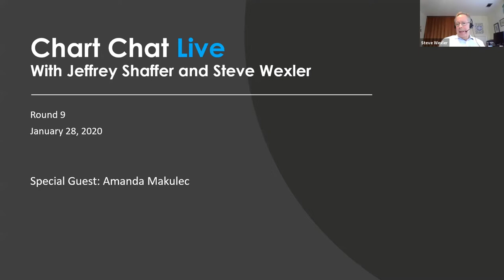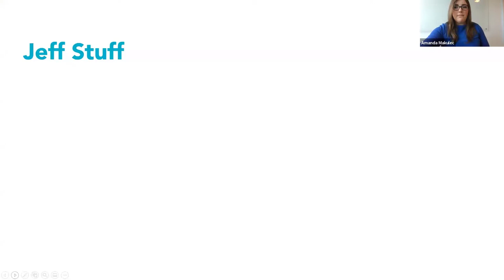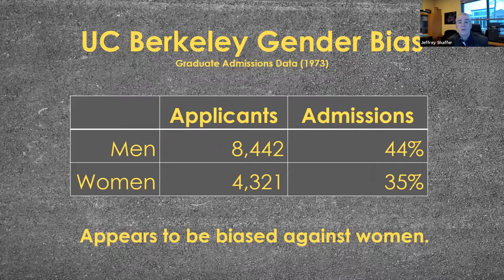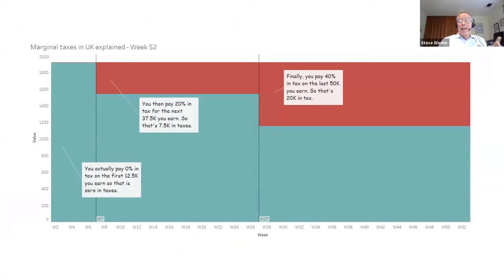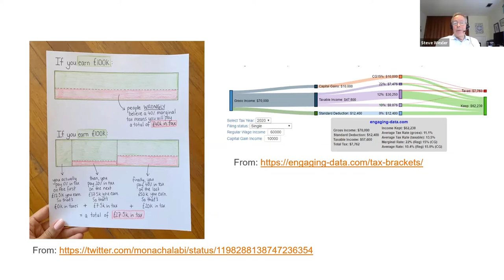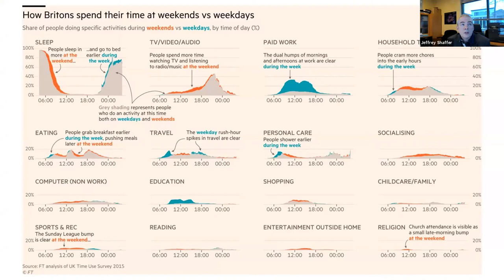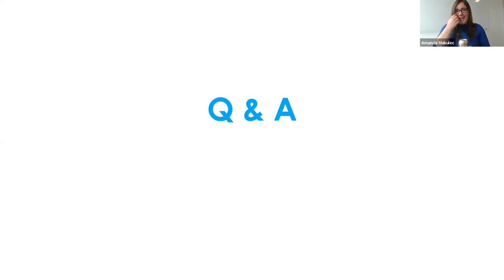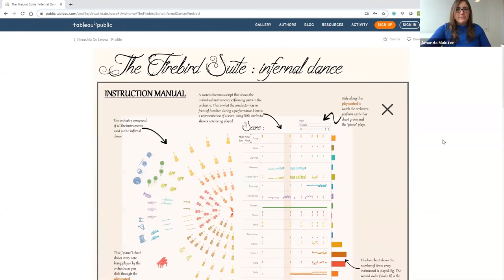Chart Chat Round 9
Watch as best-selling authors Jeffrey Shaffer and Steve Wexler debate the good, the bad, and the “screaming cats” of data visualization. With special guest Amanda Makulec.

The biggest lesson Steve and Jeff learned in writing The Big Book of Dashboards is the importance of collaboration, iteration, and friction. Their passionate screen-sharing debates made for better dashboards and a better book.

In this Webinar Steve and Jeff continue their debates as they weigh in on what’s happening in the data visualization world. By tuning in you’ll learn how to apply their thought processes to your own work. You’ll be entertained, and you’ll build better dashboards.

In this episode, Steve, Jeff and Amanda discuss Marimekko charts and answer lots of questions about data visualization.